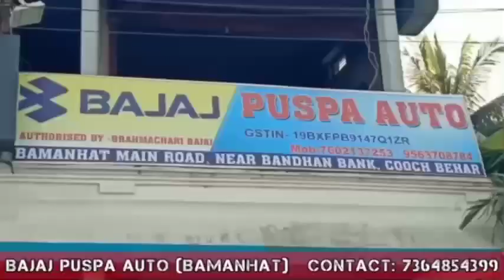আগামী দিনে কোচবিহার ক্রিকেটের উন্নয়ন হচ্ছে, সাংবাদিকদের মুখোমুখি হয়ে বার্তা দিলেন মনোজ তিওয়ারি